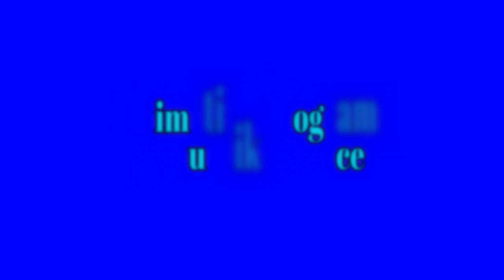Candice Lake - Princesses Don't Cry [MMD]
Candice is next to perform.  And she is doing the song Princesses don't cry.  She hasn't appeared very often, and she needs to perform for us.  I hope you all enjoyed her time on the stage, and if you did, you know the drill.